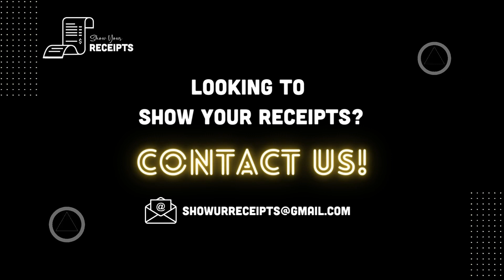Show Your Receipts w/ Alexis Steinbach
In the newest episode of "Show Your Receipts," host Tony Jackson engages in an enlightening conversation with Alexis Steinbach, the esteemed Director of Pre-Business, Certificate, and Transfer Advising at the Wisconsin School of Business. With a wealth of experience in academic advising and a passion for guiding students towards their professional goals, Alexis plays a pivotal role in shaping the academic journey of aspiring business leaders.

Join Tony as he delves into Alexis's impactful career, exploring her dedication to student success, her innovative approaches to advising, and the transformative impact of higher education in preparing the next generation of business professionals. This episode offers invaluable insights into the world of academic advising and the crucial role it plays in empowering students to achieve their academic and career aspirations.